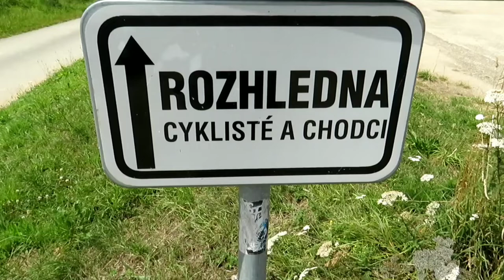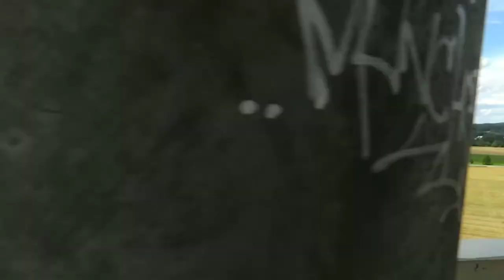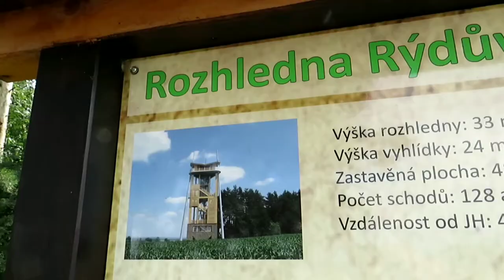Rozhledna Rýdův kopec - Jindřichův Hradec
Rozhledna Rýdův kopec (označovaná též TRIGON) se nachází na stejnojmenném vrchu u Děbolína v okrese Jindřichův Hradec. Natočeno: 3. srpna 2021. Celý článek a fotogalerie zde